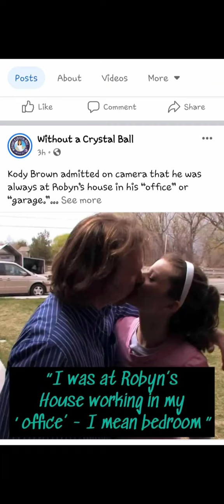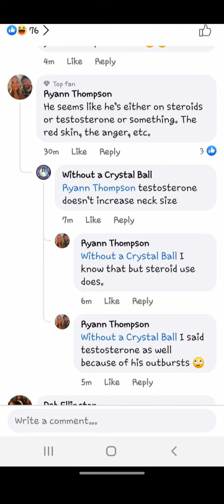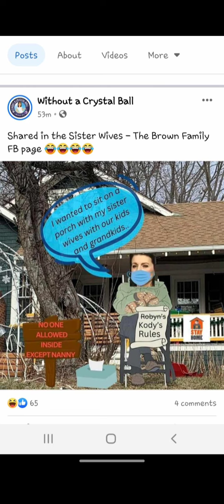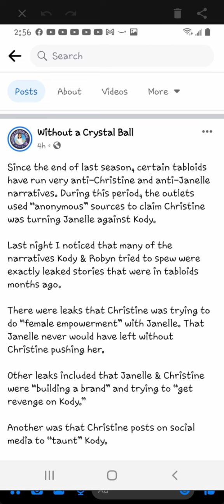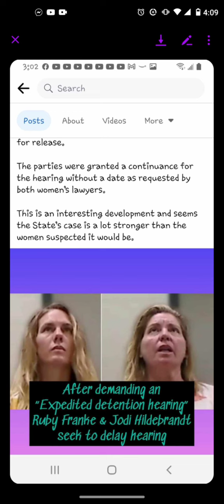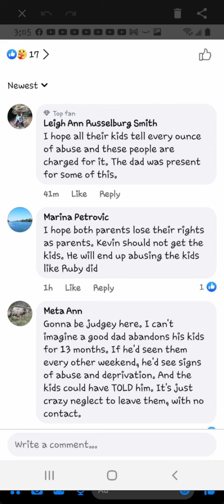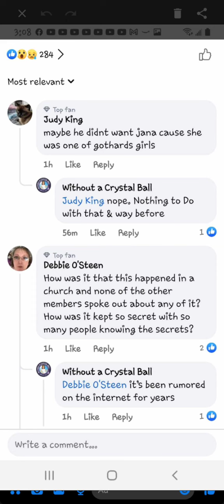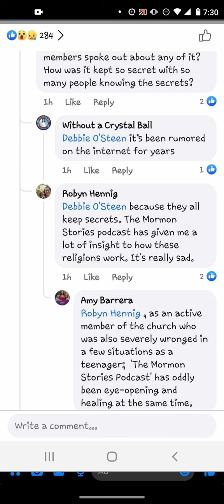KJ manic posting again about disgusting things!